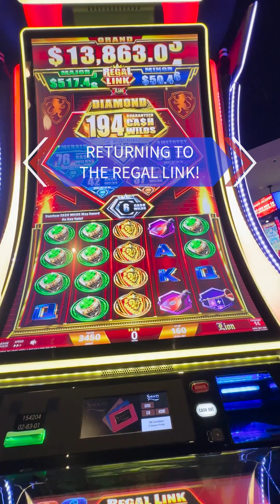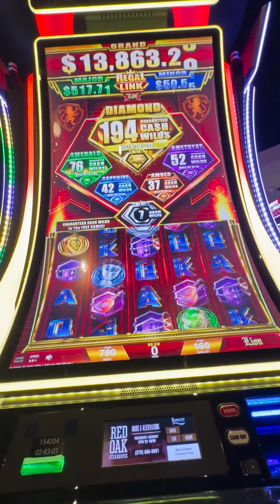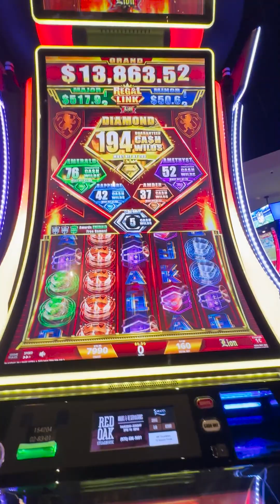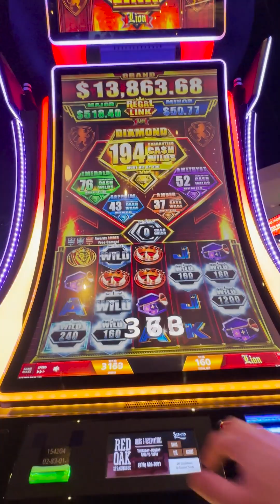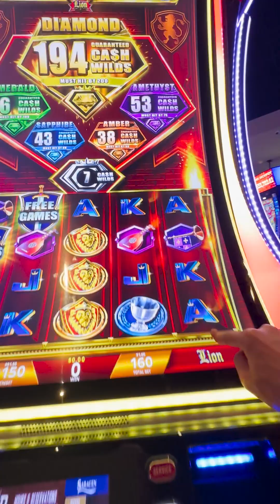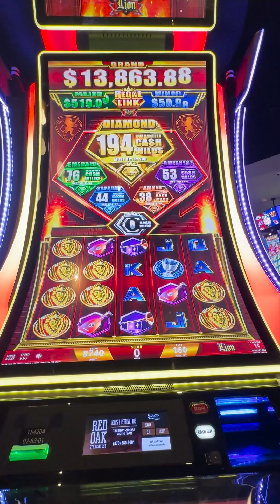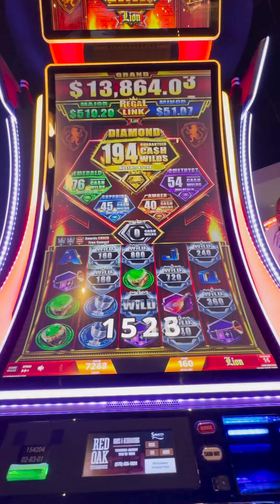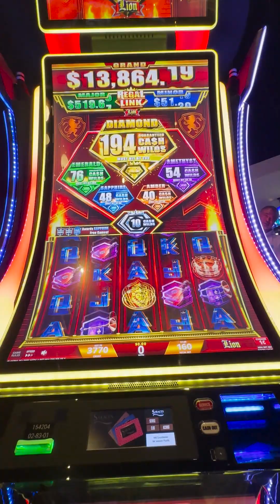Regal Link just royally teases me this time! 😂 It gave a few decent cash wilds though!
Since the new Regal Link with its cash on reels wilds played with us last time, we had to give it another go... And it went pretty similarly! 😂 A few really decent wild cash on reels pays! But mostly it went up and down. 😭 We really enjoy the Regal Riches and Regal Link accumulating wilds concept, but they can sure be mean when they're not paying out! 😅